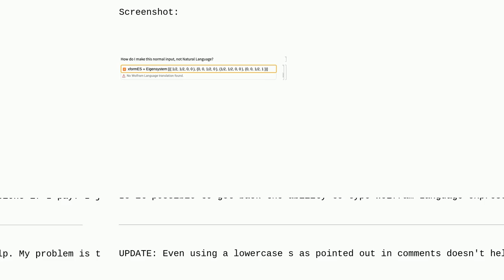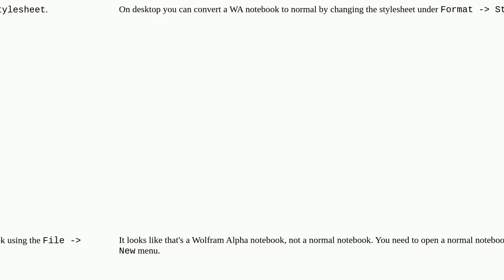Mathematica: How Do I Get Rid of the Natural Language Processing?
How Do I Get Rid of the Natural Language Processing?

A special thanks goes out to the community

  wolfram-alpha-queries natural-language